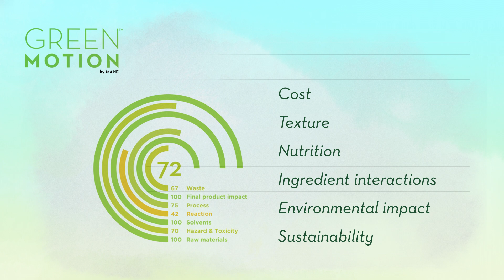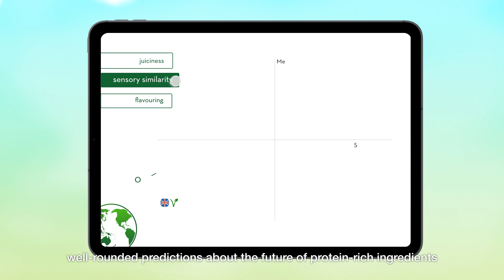MANE - Supporting alternative proteins for more sustainable diets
In the savoury world, the food transition is everywhere: from meat and cheese to fish, seafood, eggs, ready meals and petfood. In all these areas, MANE provides solutions that will help turn proteins into an affordable nutrient for all.

Decreasing our level of animal proteins and turning to more hybrid or more plant-based foods is vital to the sustainability of our worldwide food system.
As a supplier to the food and drink industries, we believe that feeding a booming population while also decreasing our environmental impact is a responsibility to be shared by everyone. MANE is committed to delivering tasty, affordable and nutritious solutions with a reduced environmental footprint.

As a flavour specialist, we are passionate about what we do. We are driven by innovation, technology and nature.
Our R&D Protein Transition team includes not only flavourists but also technologists, process specialists, scientists, functional ingredients experts and chefs, because we understand that replacing animal proteins with alternative proteins impacts not only the taste but also all the other sensory parameters of the end products.

Indeed, taste and odour are highly influenced, among others, by the type of protein used, the interactions with the other ingredients of the food matrix, the technologies used to produce the food matrix and the number of reconstitution steps prior to consumption.

That being said, in order to provide the taste that is best adapted to the food matrix, it is mandatory to have a multidimensional way of thinking; it is the cornerstone for providing our customers with flavouring solutions and prototypes which are perfectly adapted to specific raw materials and production conditions.
Whatever the end application, taste is one of the most important decision factors.

Of course, other factors such as texture and price also influence the purchasing decision. With this in mind, it is very important for our customers to talk about taste with flavour experts who are constantly fine-tuning their taste expertise in the world of protein transition.
Delicious plant-based recipes that consumers are craving for are within reach with MANE.

Want to know more about MANE’s tool to support sustainable development? Watch our Green Motion video: